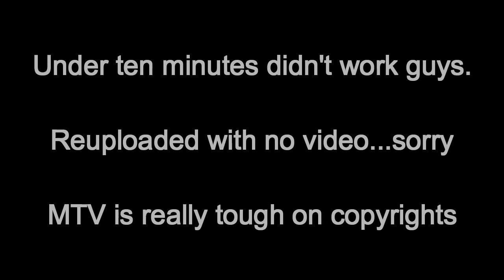Teen Wolf s5e16 Reactions REUPLOAD